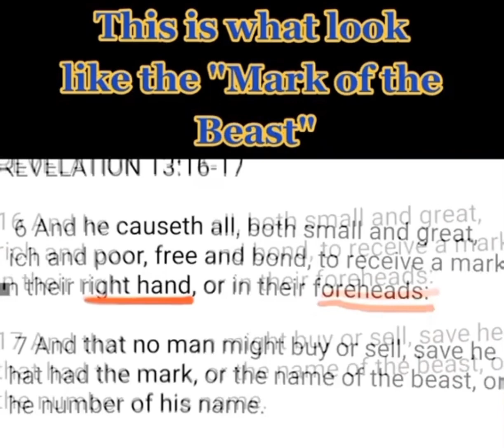Cash will be obsolete￼